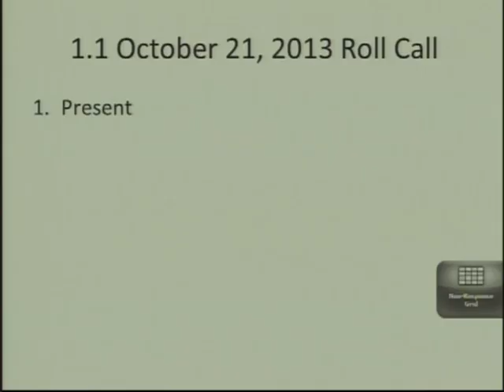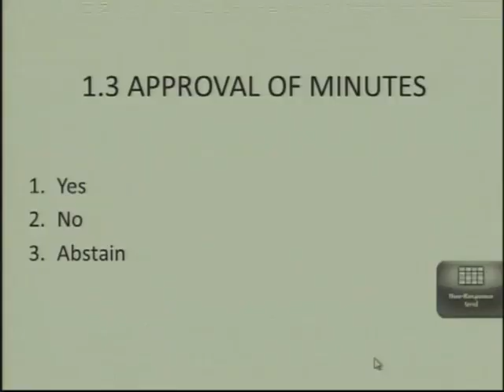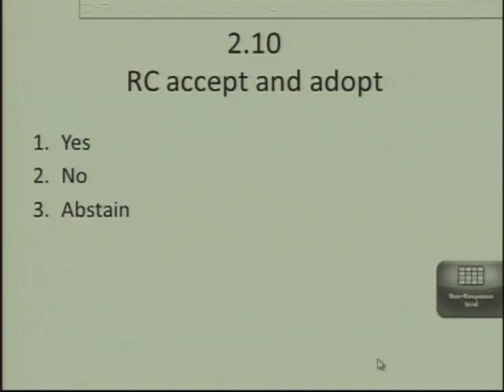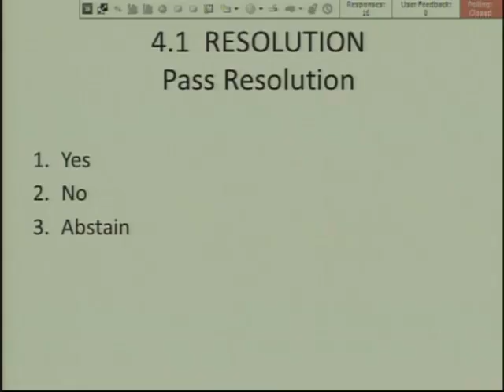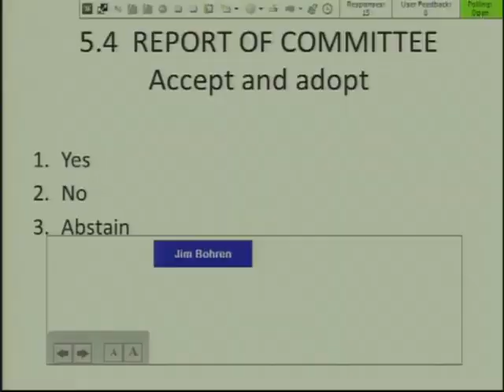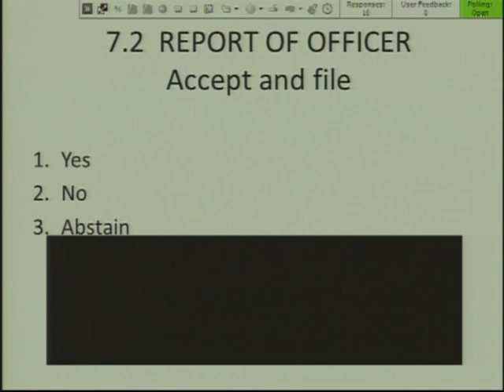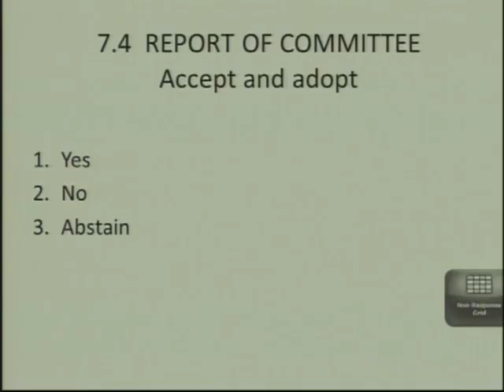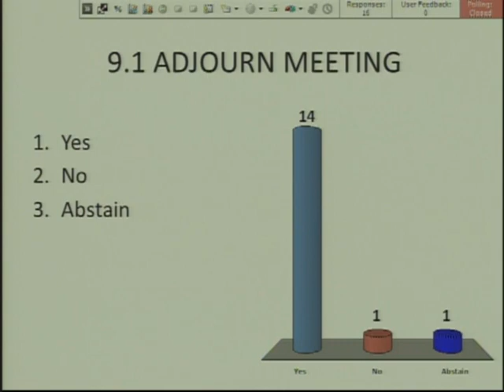Council 2013 10 21